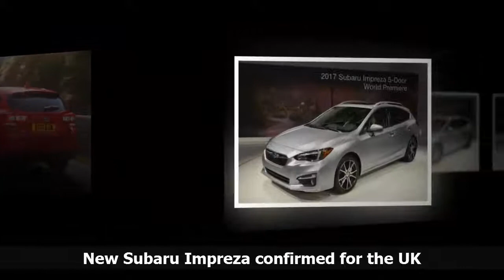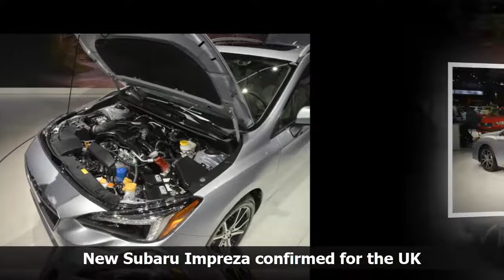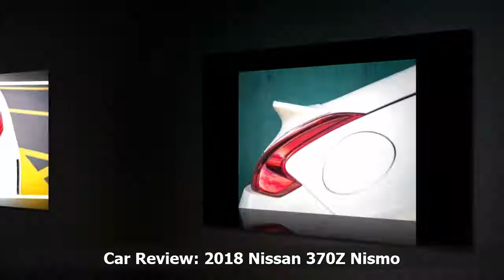Next Nissan Leaf Gets Fully Autonomous Parking Feature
Autonomous cars are coming, but they're rolling out in stages. The next stage for Nissan will be the arrival of the next-generation Nissan Leaf electric car, which is expected to drop on Sept. 6. Leading up to the reveal, however, Nissan is teasing the world with a trickle of information on some of the features their groundbreaking EV will have, including a semi-autonomous driving feature for highway travel that starts, stops and steers the car called ProPilot Assist.